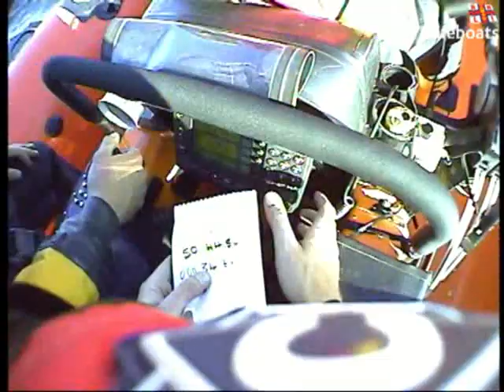RNLI Littlehampton Lifeboat assisting a Dive Boat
RNLI Littlehampton Lifeboat, assisting Dive Boat with 2 unsurfaced divers. 23rd June 2010.